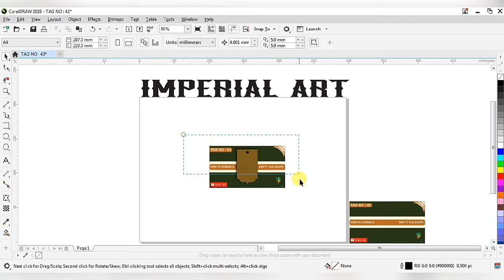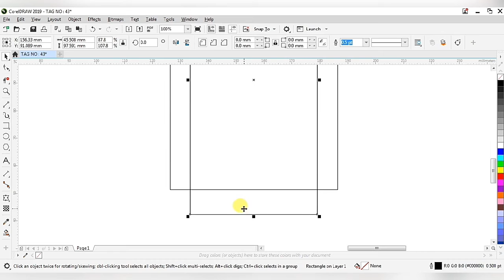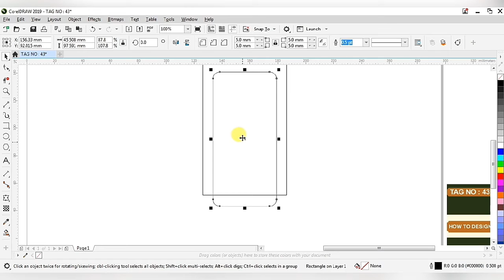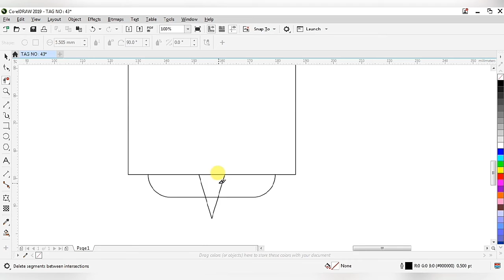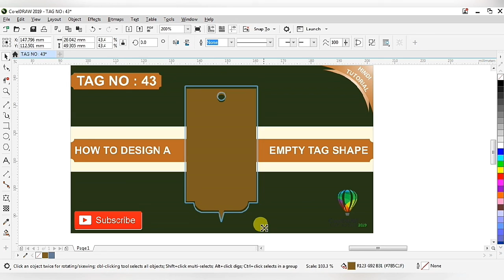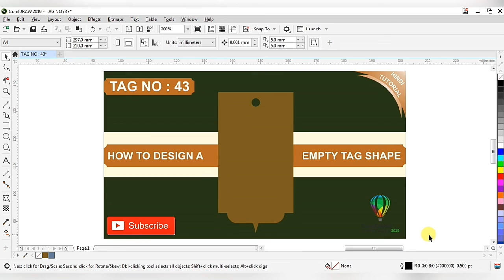|| TAG NO : 43 || How To Create A Empty Royal Look Tag Shape In CorelDraw 2019 || Imperial Art.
My Dear friends today i am teaching you How To Design A Empty Royal Look Tag Shape In CorelDraw 2019 || In Hindi  (हिंदी में) || Friends if you like my videos so plzz. If you have any query regarding this ||TAG NO : 43 ||.  so plzzz. write your question or comment in the comment section below.